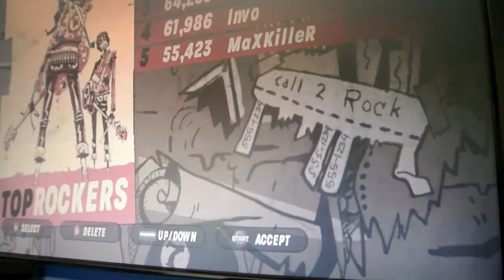[Guitar Hero III] Hollow Pass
My guitar aged a year in six minutes.